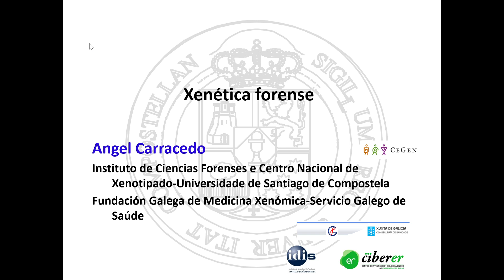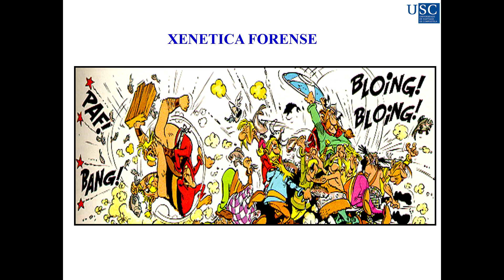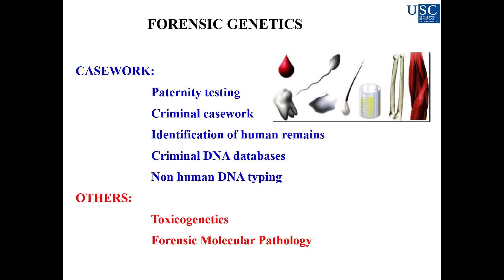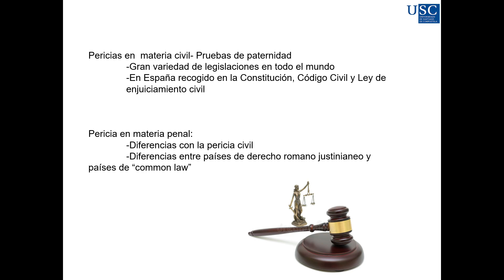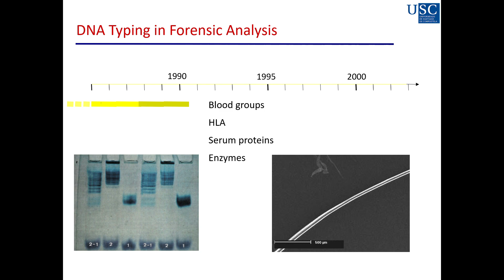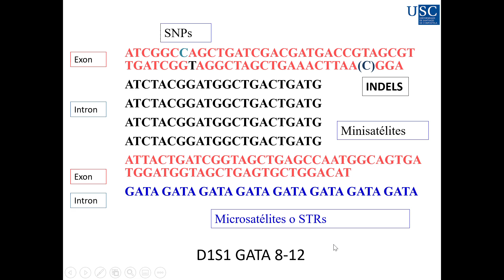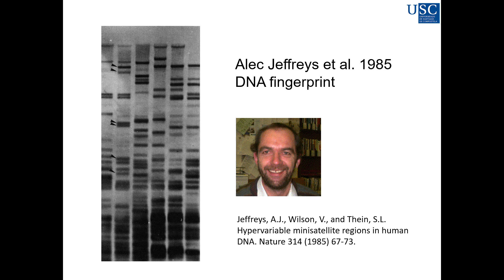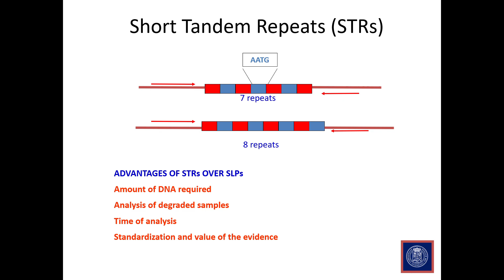Presentación de PowerPoint USC Forense 2020 2020 03 22 18 16 10